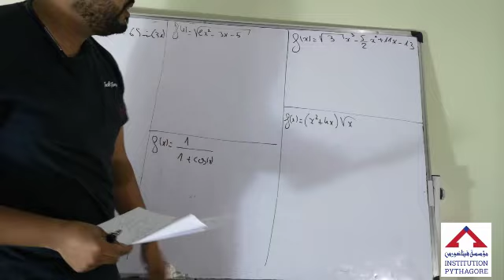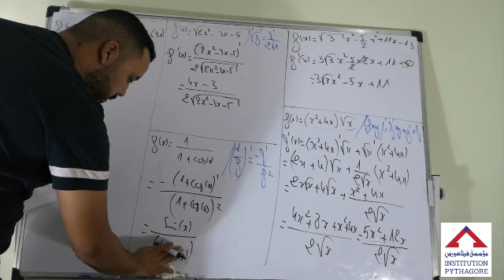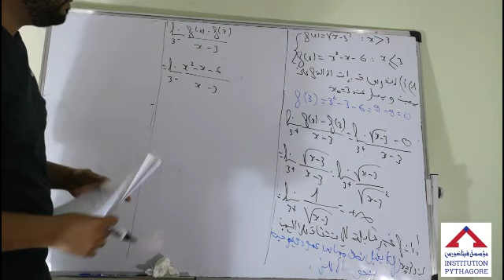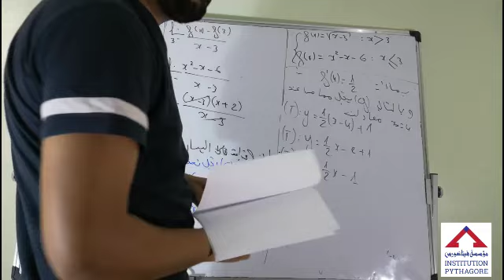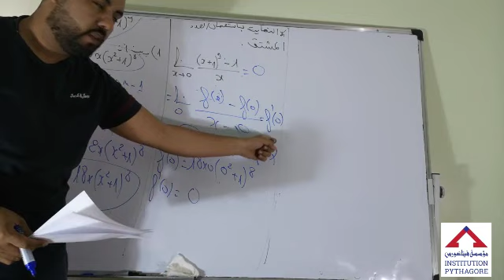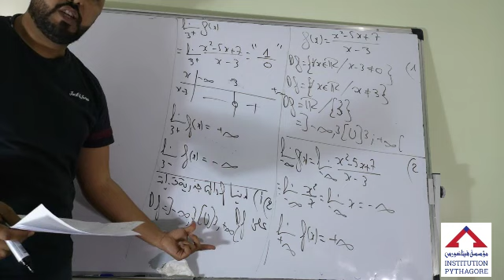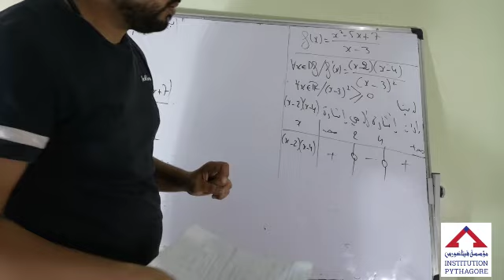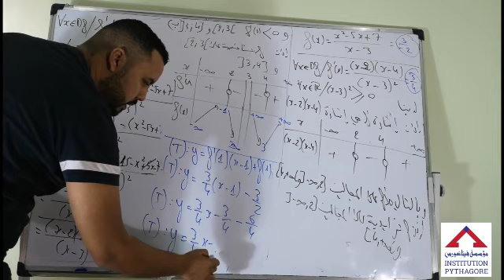اولى باك علوم تجريبة - تصحيح فرض الاشتقاق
تقديم الاستاذ المساوي زين العابدين